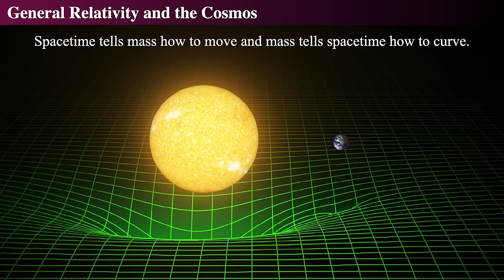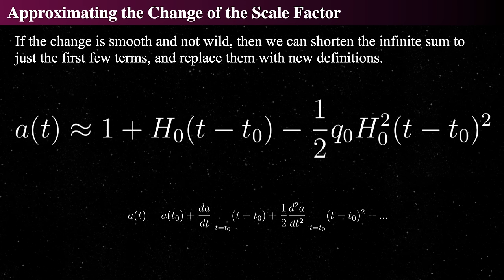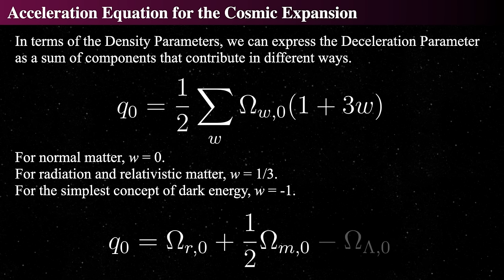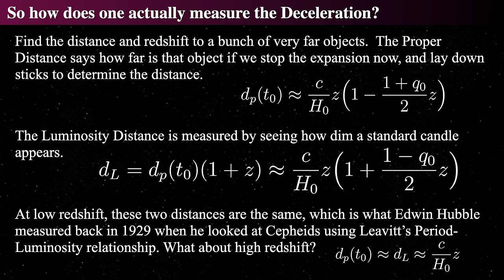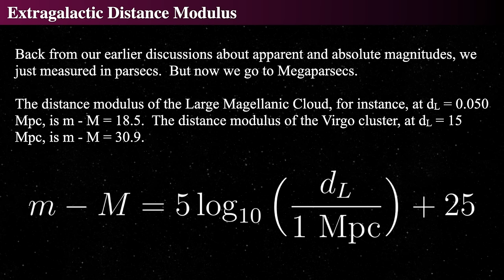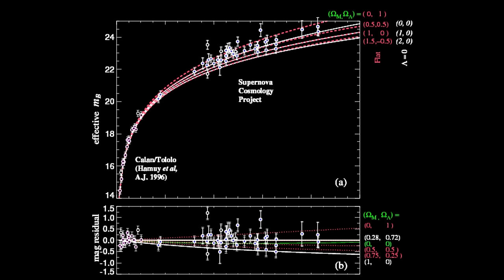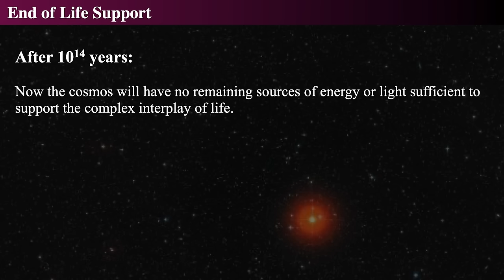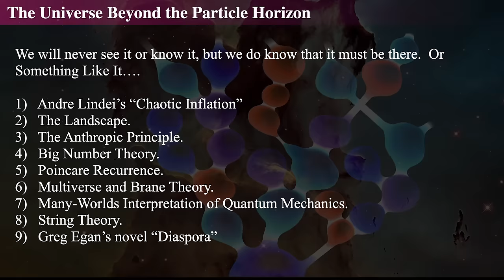Dark Energy, Supernovae and the Ultimate Fate of the Universe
The discovery of Dark Energy in 1998 by two teams helped us learn what will happen at the end of the Universe. It was the work of the Supernova Cosmology Project and High-Z Supernova Search Team whose competing studies of the deceleration parameter using Type Ia supernova gave us a glimpse of the ultimate fate of the universe.  Their discovery of Dark Energy, the cosmic negative pressure that’s pushing the universe apart was confirmed by NASA’s WMAP and ESA’s Planck Microwave Satellites.  The data is now completely in, and the results and implications are astonishing.  Dark energy may, in fact, be Phantom Energy, which will cause a Big Rip as the universe accelerates exponentially in its expansion.  There could also be a grand heat death of the cosmos where it just gets larger and darker and colder for all time.

Planck 2018 results. VI. Cosmological parameters